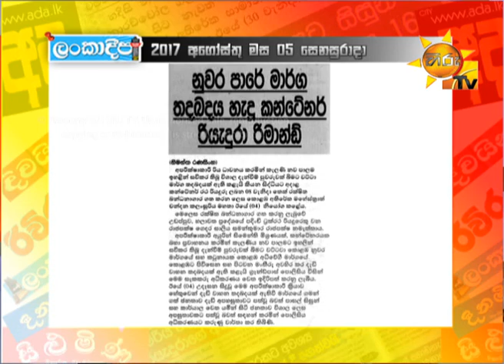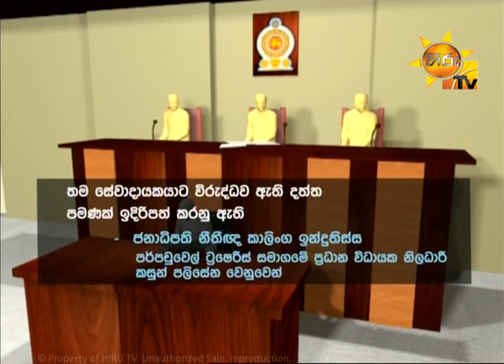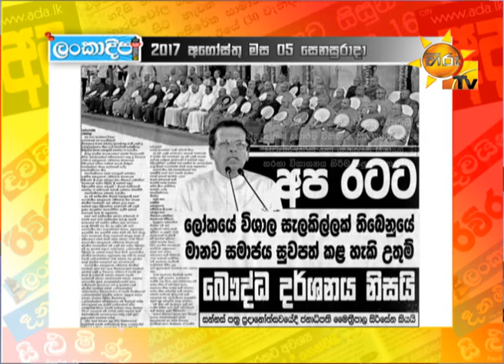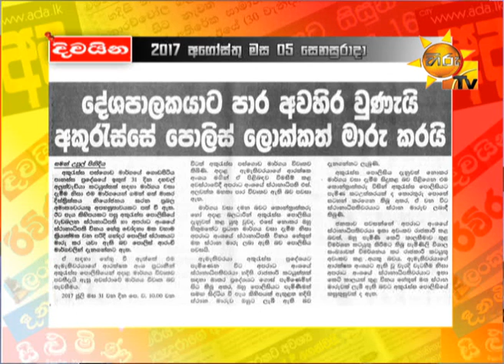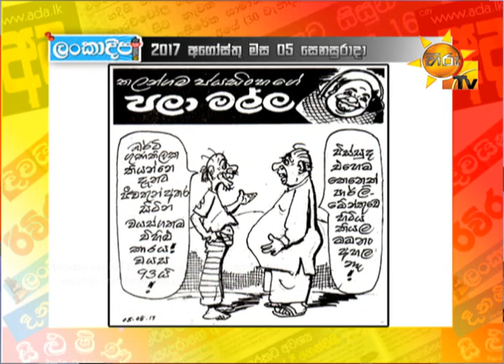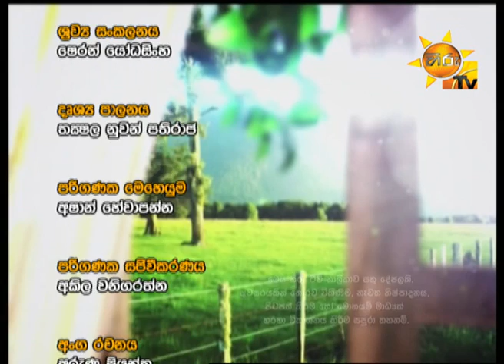Hiru TV Paththare Wisthare EP 1824 | 2017-08-05